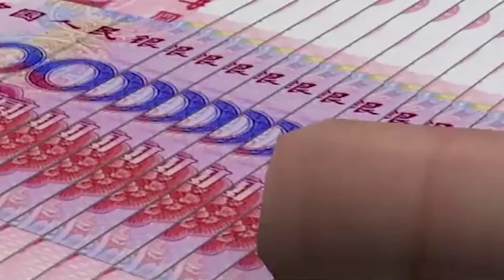天花板上突然掉下几万现金